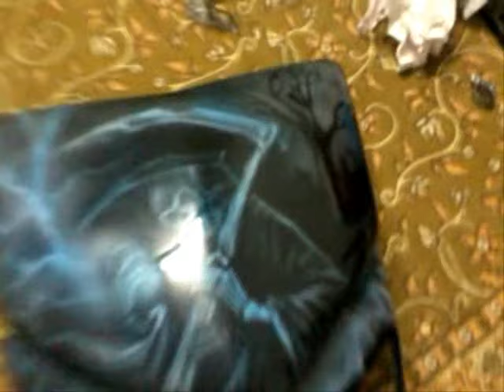Airbrush skull head train and reaper on honda h100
commission job done on the legendary honda h100,.loved the art on it!!